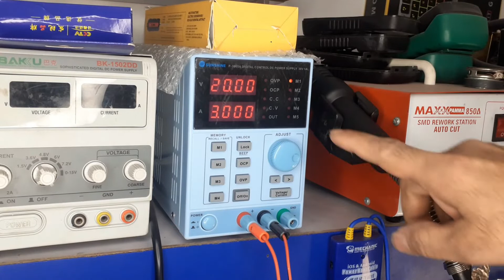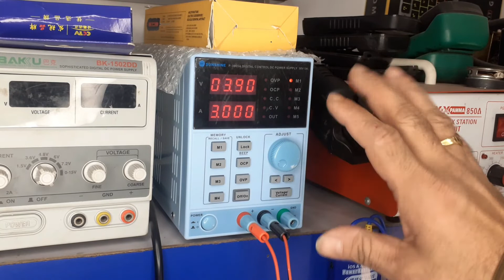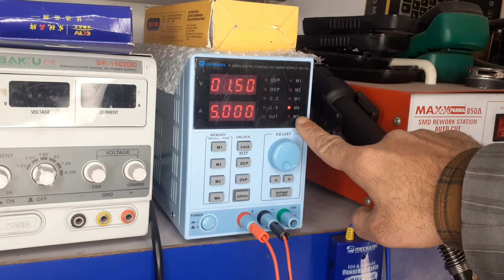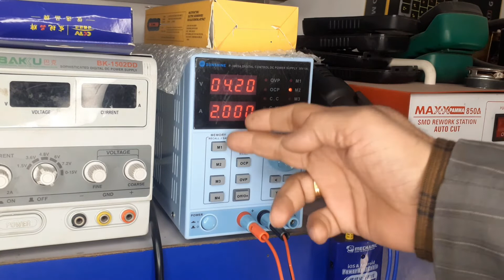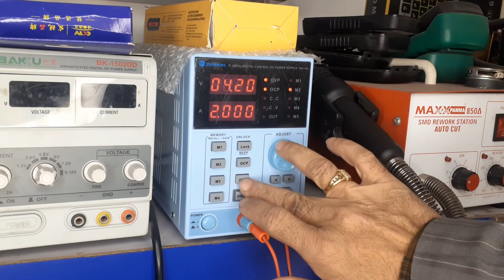सनशइन डी सी सप्लाई का इस्तेमाल कैसे करें | How to Use Sunshine DC Power Supply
Sunshine P-3005A DC Power Supply, Input Voltage: Ac 220v
For Buy

Marshal institute of advanced technology established on 2008 under the ownership of Sageer Ahmed ( director)
Marshal institute provides technical trainings of Mobile, laptop repairing course, computer hardware and networking courses in Delhi.
Marshal institute is an ISO certified institute.
we have developed all our training modules based on a quality training under trained faculty and 100% student satisfaction to make it the institute of excellence in technical education